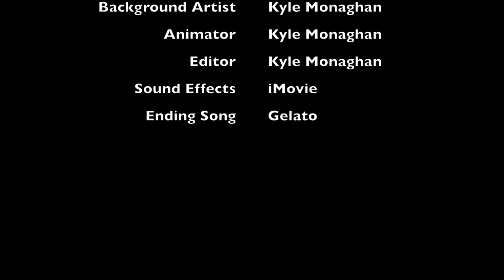What If The Vending Machine Didn't Work?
Ever wonder what would happen if the darn vending machine didn't work? This is the scientific answer.